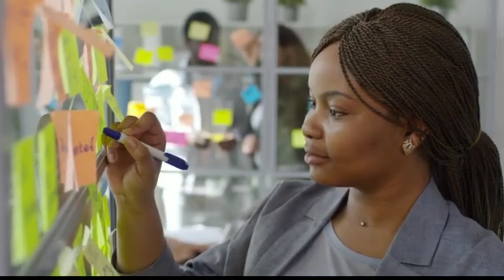పల్లె, పట్నం అని తేడా లేకుండా జరిగే బిజినెస్ | New Business Ideas Telugu 2022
పల్లె, పట్నం అని తేడా లేకుండా జరిగే బిజినెస్ | New Business Ideas Telugu 2022 | 2022 Best Business Ideas Telugu |

NOTE: Some Image's, Music's, Video's, Graphics,are shown in this video May be Copyrighted to Respected owner's,Not mine

🔴 Copyright Info  ©️
✓ Be aware all' video's and pictures belongs to the original.
✓ This video was given a special licence directly from the artists.
× I am in no position to give any one permission to use this.